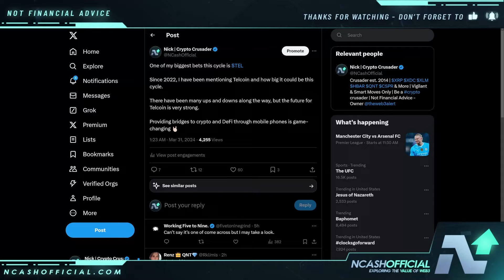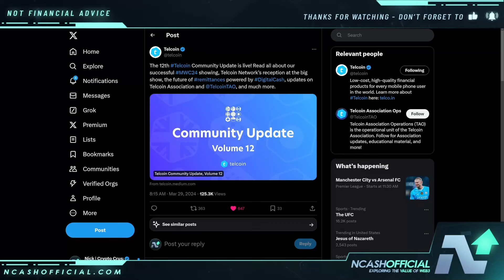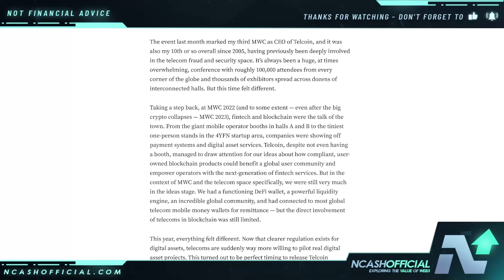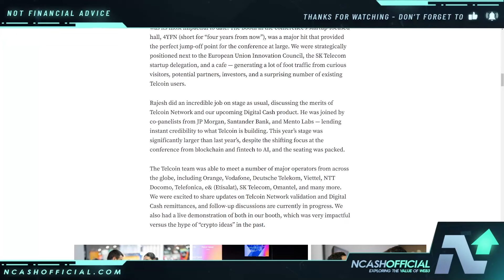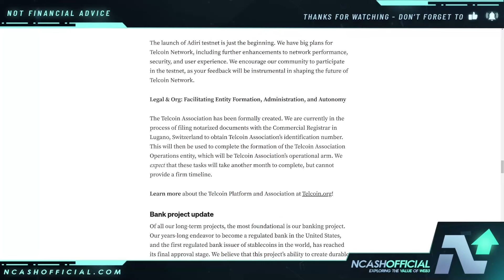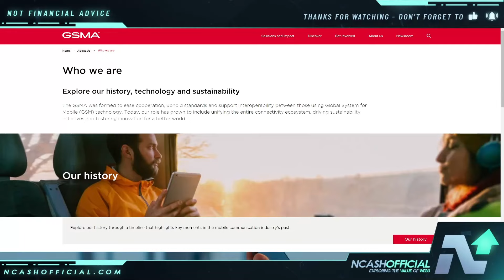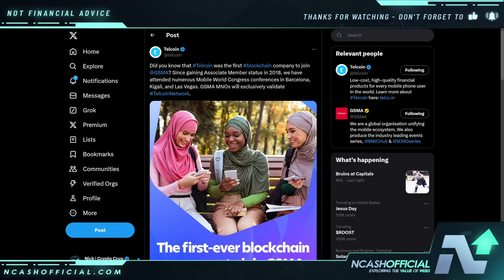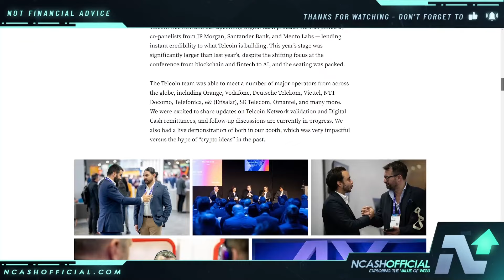TELCOIN MASS ADOPTION COMING | IMPORTANT UPDATE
TELCOIN TEL MASS ADOPTION COMING | IMPORTANT UPDATE

Telcoin TEL Update, Telcoin TEL Price Prediction, TEL Update, Telcoin News, TEL News, Telcoin Update, Latest TEL News

🔒 Secure Your Crypto:
DCENT Wallets